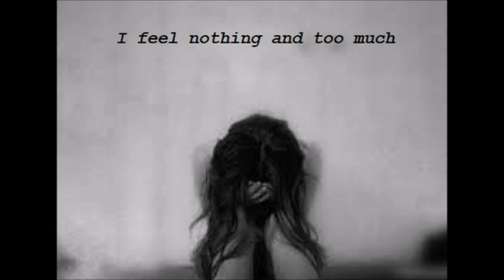Bastillel - What Would You Do by Bastille (cover by Violet) (remixed by DeZiox)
Another sick remix for you all. Creds to DeZiox.